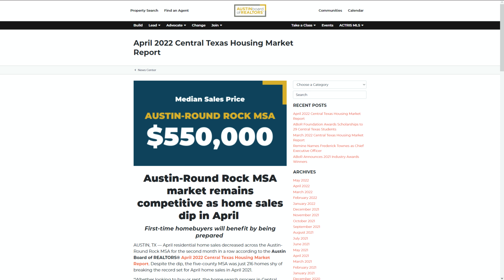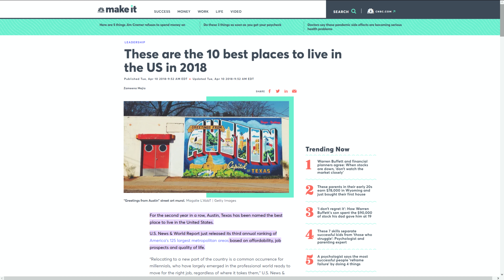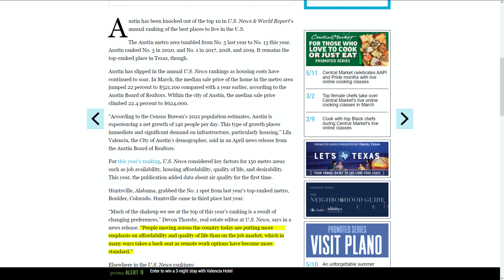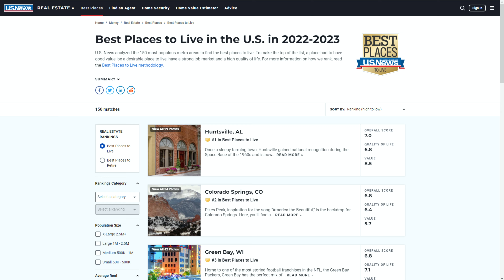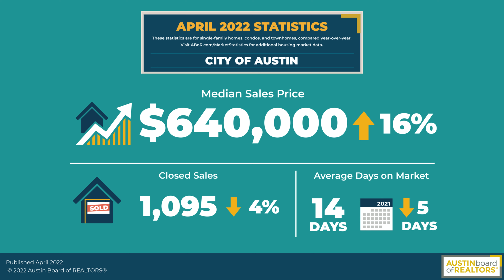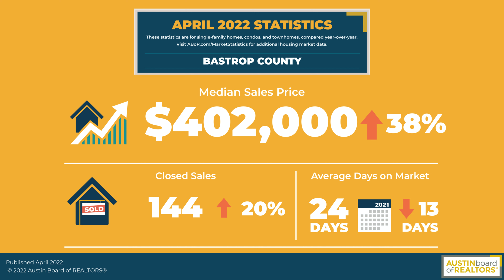Austin Plummets in "Best Cities" List as Affordability Issues Continue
Austin has plummeted out of the Top 10 in a US News Ranking of Best Cities to Live in the US.  In this video, we discuss what has caused this massive drop in the rankings as well as the latest market report which shows prices continuing to soar but also some data that reflects potentially good news for buyers!

Moving to Austin? Buying a Home in Austin?

☎️ We have people like you contacting us daily about MOVING TO AUSTIN and we love getting the opportunity to help!  We are here to educate you about living in Austin and make your move as smooth as possible!